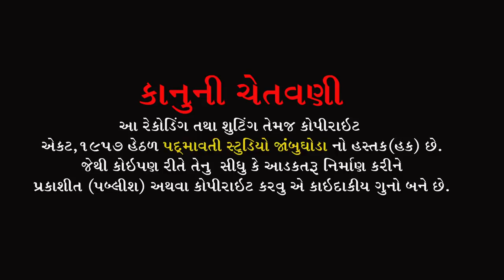આવો રૂડો જોયો ગુરુનો દેશ || જસવંત સાહેબ || Jasvant Saheb || Rampura || Jambughoda || 2022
ભજન આરાધક :- જસવંત સાહેબ
બેન્જો:- સુધીર બારીઆ
તબલા:- ભયલુ જાંબુઘોડા , સંતોષ રાઠવા
ઓક્તોપેડ:- વિમલ રાઠવા
સાઉન્ડ:- દેવરાજ સાઉન્ડ નિજરણ દિલગામ